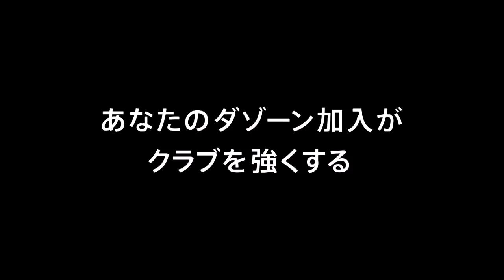【公式】ゴール動画：天野 純（横浜FM）2分 ベガルタ仙台vs横浜Ｆ・マリノス 明治安田生命Ｊ１リーグ 第16節 2018/7/18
横浜FMがカウンターから決定機を作り出すと、一度は相手GKに阻まれるも天野 純（横浜FM）が詰めて先制点を奪取！明治安田Ｊ１のゴール動画を公開中！
2018年7月18日（水）に行われた明治安田生命Ｊ１リーグ 第16節 仙台vs横浜FMのゴール動画です。